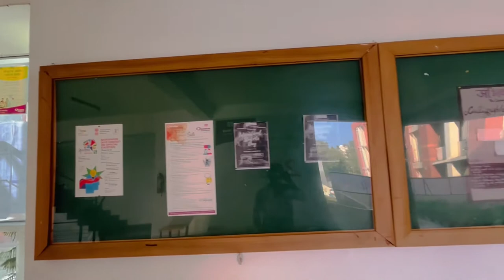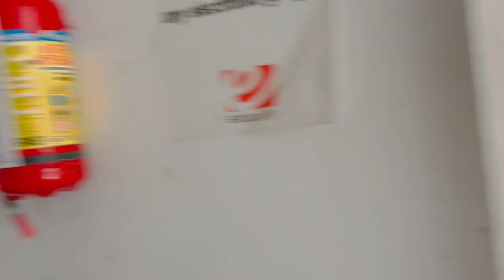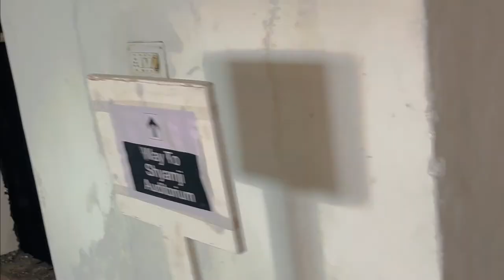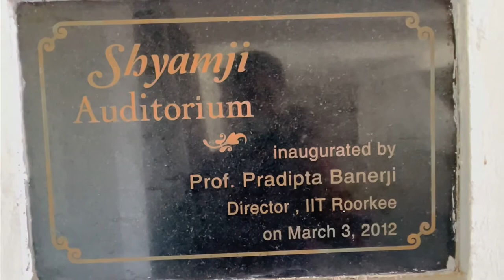Quantum University Campus Visit. Honest Review. Quantum University Dehradun Roorkee. MR BLOGGER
About Video;-
hello guys es video me maine Roorkee Dehradoon ke Quantum University a review diya hai aur campus visit kraya hai to ye University  aap logon ko bahut pasand aaega to pasand aaye to like comment aur subscribe ko thoda sa support kar dena please ❤️🙏🙏🙏🙏🙏👍👍👍
my Seventh Blog ||

first video
vlogs
First vlog
First video
Blogs
Hindi vlogs
Vlogs in India
Indian vlogger
Deshi vlogs
Deshi vlogger
Village vlogs
Town vlogs

first video
vlog
First vlog
First video
Blogs
Hindi vlogs
Vlogs in India
Indian vlogger
Deshi vlogs
Deshi vlogger
Village vlogs
Town vlogs